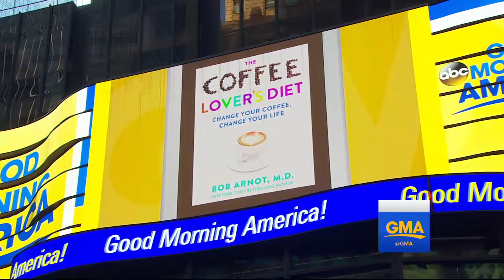Can drinking coffee help promote weight loss?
ABC News' Mara Schiavocampo speaks to author Dr. Bob Arnot, whose new book, "The Coffee Lover's Diet," claims drinking coffee can help you achieve your weight loss goals.